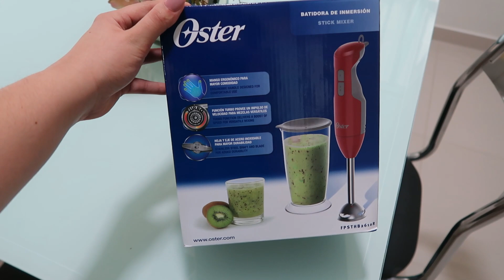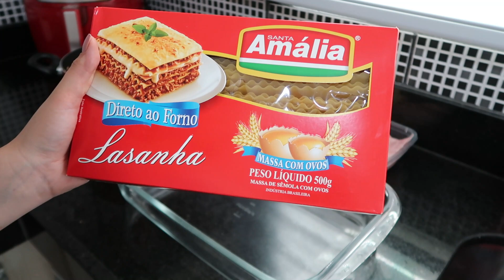FALTA POUCO PARA CONCLUIR NOSSA ÁREA EXTERNA, FIZ LASANHA PARA O ALMOÇO, NOVA COMPRINHA E MAIS...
Letícia Veloso
CAIXA POSTAL 351
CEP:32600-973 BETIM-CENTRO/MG